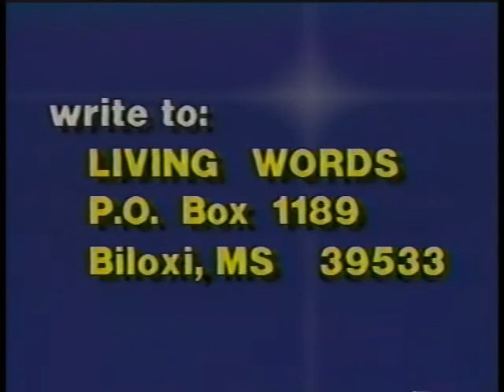Living Words: Scripture and Tradition (Passion Narratives Pt 3)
Passion Narratives (Part 3 of 6) - hosted by Father Joe Dilettuso and featuring Father Austin Walsh, ST.